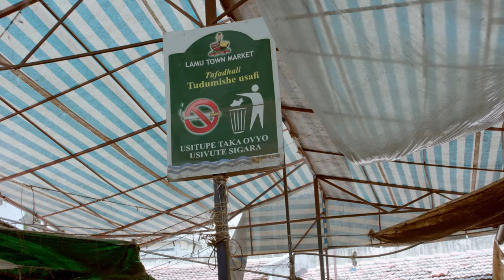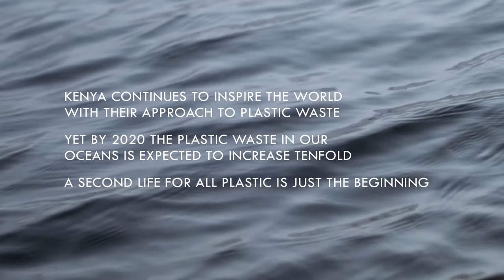Plastic: A Second Life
Plastic: A Second Life  2016
Simon+Ben, Borderland
06:51
Kenya’s bold approach to combating plastic waste is illuminated through the words and deeds of that nation’s activists, merchants, entrepreneurs, and innovators, including a shipbuilder making a sailing vessel completely of recycled plastic.